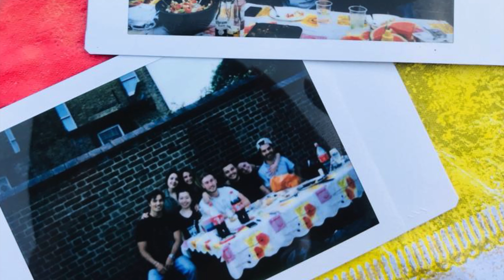GIA Graduation 2019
Gemological Institute of America London 2019 Graduation Video